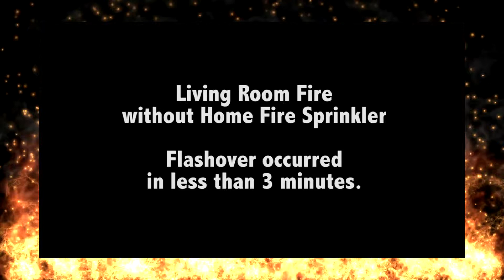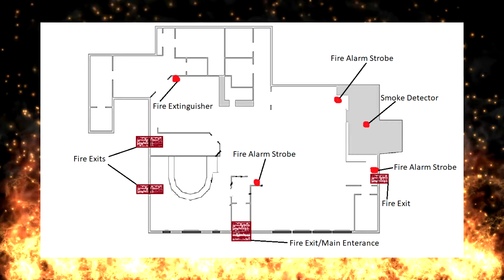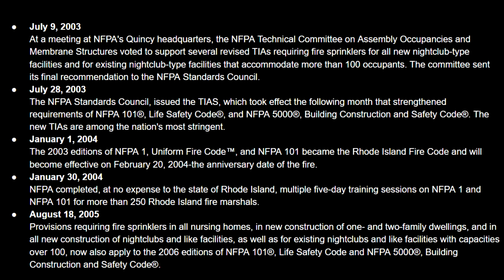FIPT 103 - Station Nightclub Fire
FIPT Station Night Club Fire
By Cody Feneis and Chris Bartley

References used:
Ahrens, Marty. “U.S. Experience with Sprinklers.” NFPA, July 2017,

Robertson, James C., and Michael Love. Robertson's Introduction to Fire Prevention. Pearson, 2015.
Tidwell, Jim.

“The Station Nightclub Fire: Revisiting the Lessons.” Fire Engineering, 1 Jan. 2012,

“The Station Nightclub Fire.” NFPA,